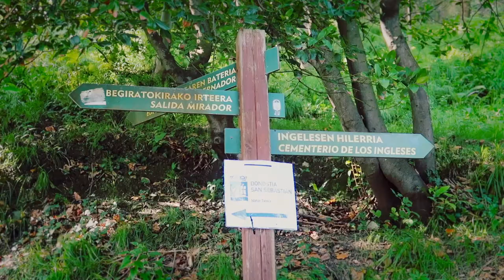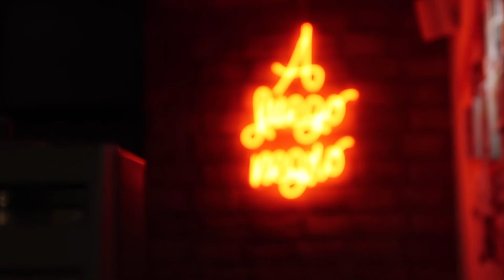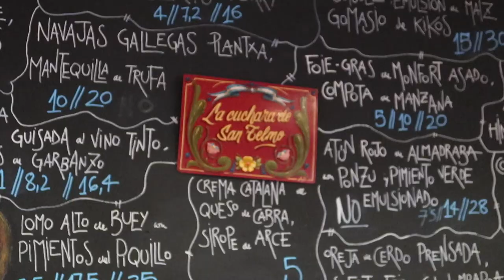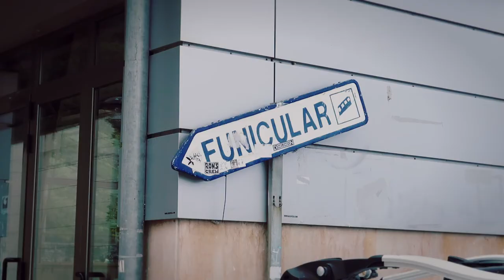VIAJANDO A SAN SEBASTIAN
Nuevo Vlog!! Os muestro SAN SEBASTIÁN

Una ciudad del norte de España que mezcla naturaleza con urbanismo, playa y sobre todo una gastronomía increíble!